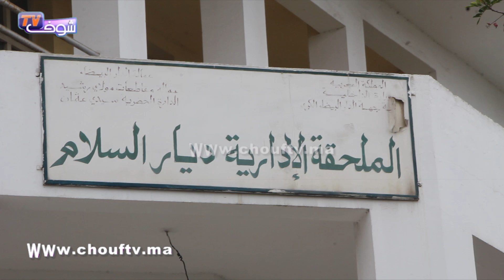عــاجل..لحــــظة اعــتـــقــــال شاب شْــفـــر مـوزع شركة للحليب أمام محل تجاري بالبيضاء